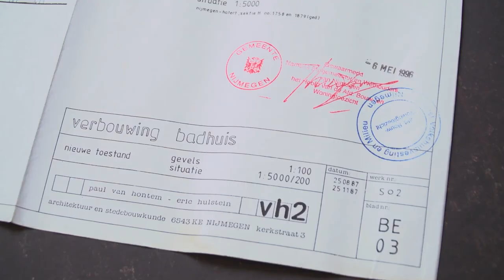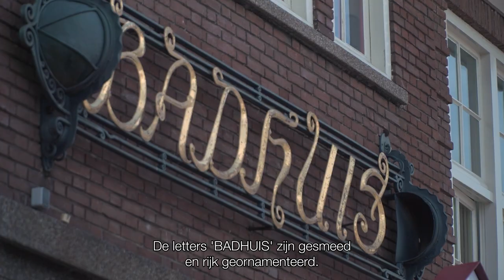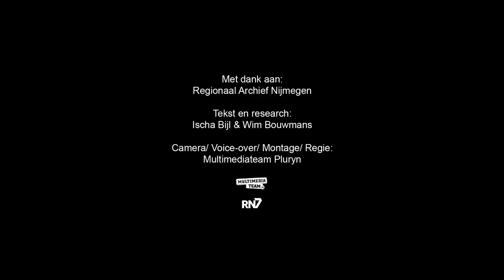Badhuizen in Nijmegen || RONDJE REGIO